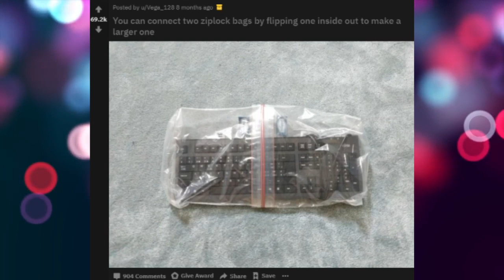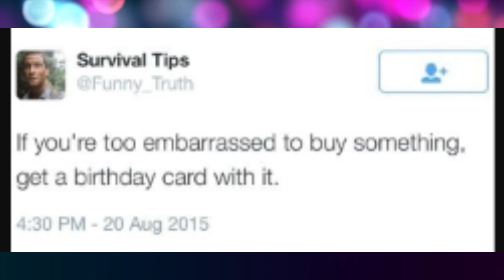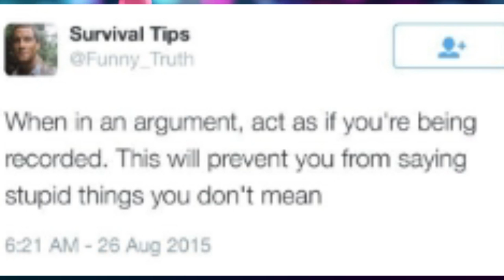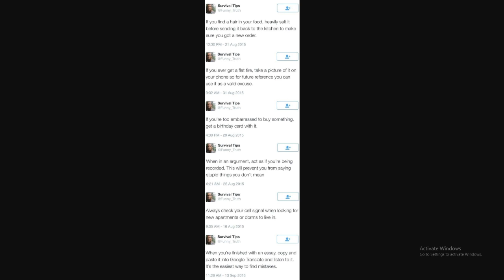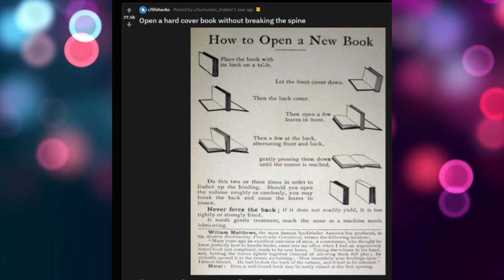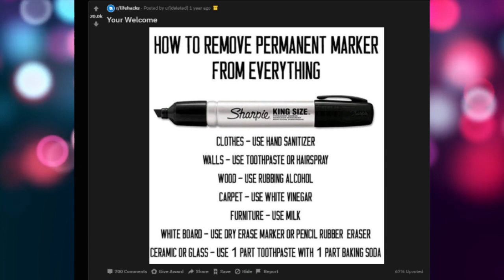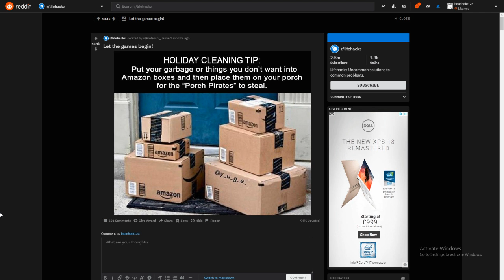People Share Their Best Life Hacks | r/LifeHacks Top Posts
People Share Their Best Life Hacks | r/LifeHacks Top Posts reddit top posts special hope you like my  r/entitledparents series as i like to put alot of work into it feel free to give me feedback on what i can improve as i will try my best to make it as much of a comedy and as funny as i can from the reddit posts i always try to use the reddit top posts of rhe r/

 i wanna be the very best (at Reddit memes) that no one ever was better than sorrowtv giofilms fresh cuestar  wildspartanz and voiceyhere so on Xp so feel free to join my ambitious journey to the very top so you can watch me either make or fail it XD